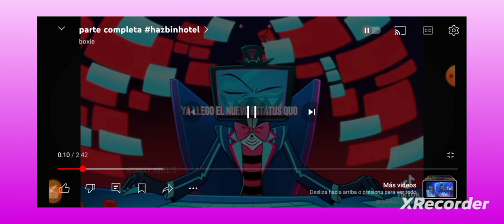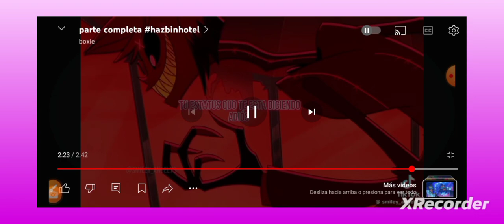yo soy gay completo. el sobrino Vox VS. el tio Alastor |Tom shorts